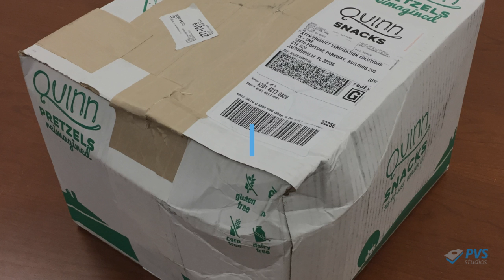Box in a Box: Best Delivery Practice for Product Photography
Things we all hate to waste: Time and Money. Things we all hope to avoid: Headaches and Extra Steps.

In this quick, one minute video, PVS Studios will explain the best way to ship your products to our photography studio! Following these quick tips will ensure that your products (and the packaging they come in) arrive in perfect condition, ready to be photographed. This reduces the likelihood of resending an identical product and hoping the result is better the second time around.